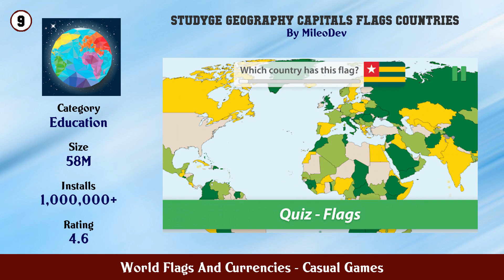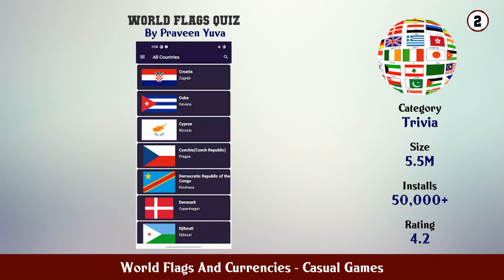Top 10 World Flags And Currencies Android Games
In this video we have listed Top World Flags And Currencies Android Apps. This video is for information and reference purpose only.